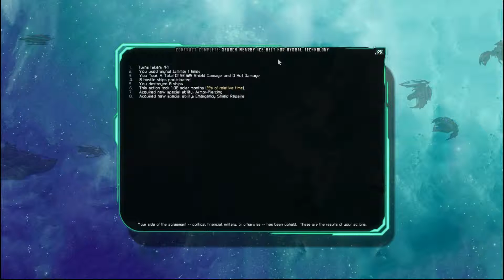Let's Play The Last Federation (ALL DLC) Part 7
Includes Betrayed Hope and Lost Technologies DLC